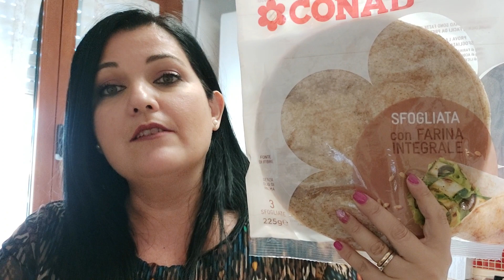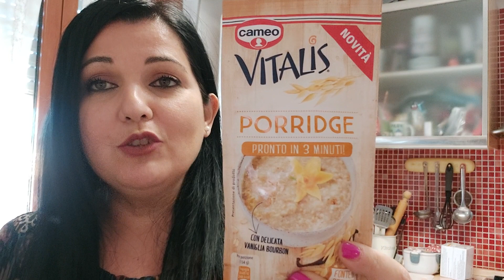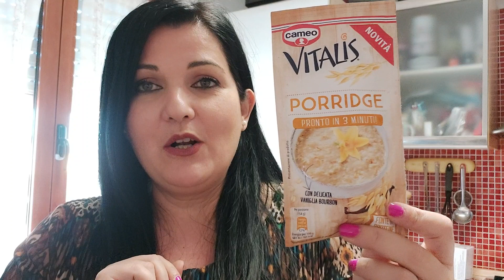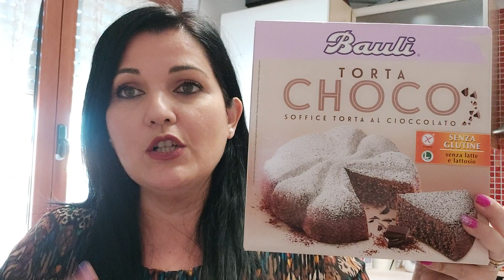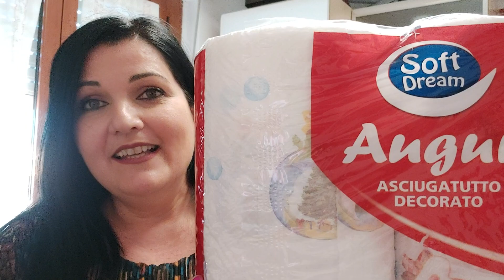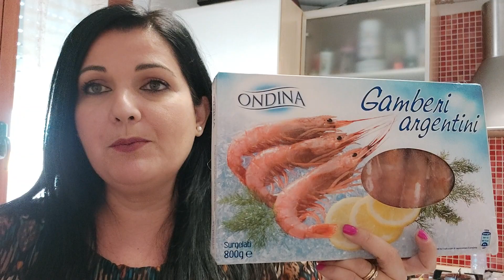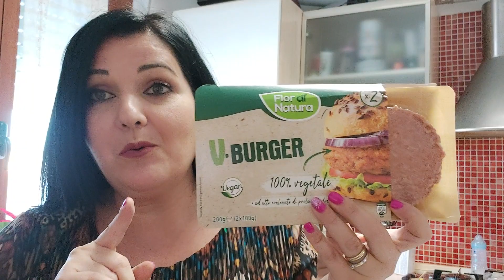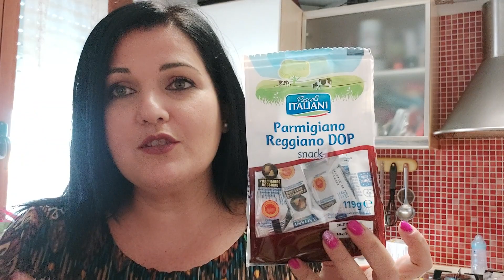A Natale ogni crema spalmabile vale 😜 Svuota la spesa Eurospin e Conad 🌼